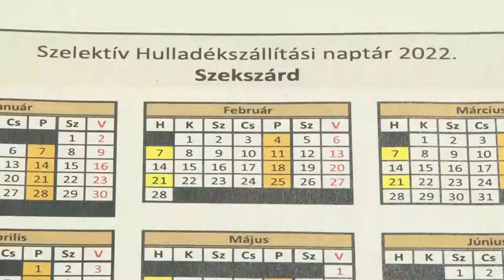Fenyőfák elszállítása - Szekszárd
Szekszárdon idén január 10-én, illetve 24-én zajlik a kihelyezett karácsonyfák elszállítása. Az Alisca Terra NKft. arra kéri a lakosságot, hogy a rend fenntartása érdekében idén is a kukák mellé tegyék a fenyőfákat. A karácsonyfatalpakat, a szaloncukrok csomagolóanyagát és a díszeket pedig le kell szedni a növényekről, még a kihelyezés előtt. A szolgáltató megközelítőleg 4,5 tonna örökzöldre számít a megyei jogú városban.